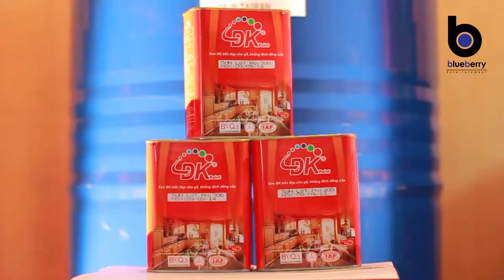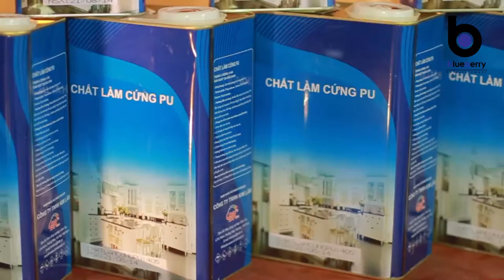Sơn gỗ DK - Kim Lâm